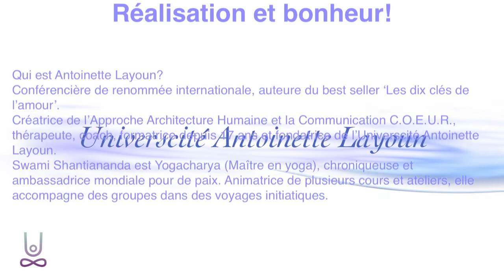Le Bonheur d'être soi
La notion du bonheur est souvent en lien avec des situations extérieures. Les personnes autour de nous et notre monde extérieur peuvent être un élément qui alimente la saveur du bonheur, certes! Mais il faut d’abord être en lien avec cette « SOURCE » qui coule en nous.
Le Bonheur Est Ici Et Maintenant…
Il s’agit De Trouver La Source En Vous

Qui est Antoinette?
Avec une formation universitaire en psychologie et diverses formations connexes, elle pratique une approche humaniste et psychocorporelle. Conférencière chevronnée et animatrice de plusieurs cours et ateliers, elle pratique le coaching relationnel individuel et de couple, ainsi que le coaching professionnel. Yogacharya (maître en yoga), elle enseigne le Yoga-Chi, méditation et mouvement thérapeutique par le corps. Elle a développé une approche globale dans l’union Âme, Corps et Esprit: Approche Architecture Humaine(AAH). En effet, son message:
Nous sommes l’Architecte de Notre Vie, sortir de la survie et créer sa Vie!